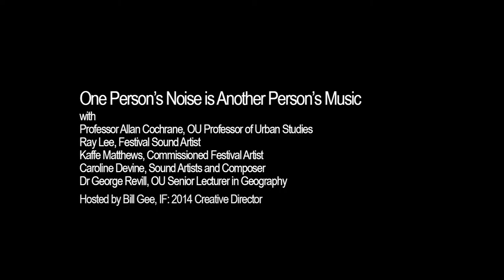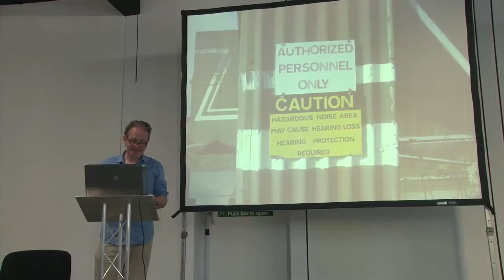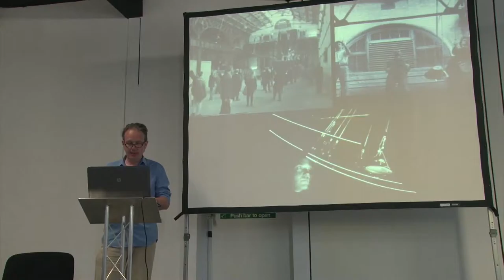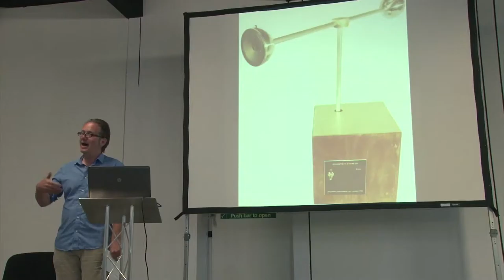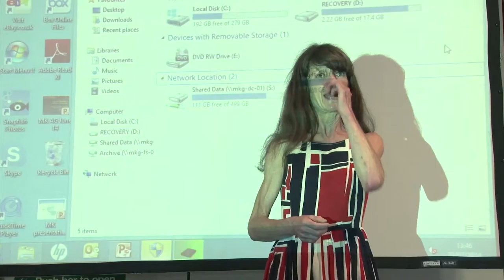IF: 2014 Talking Shop - One Persons Noise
An exploration of how one person's noise is another person's music with Professor Allan Chochrane, Ray Lee, Kaffe Mathews, Caroline Devine, and Dr George Revill